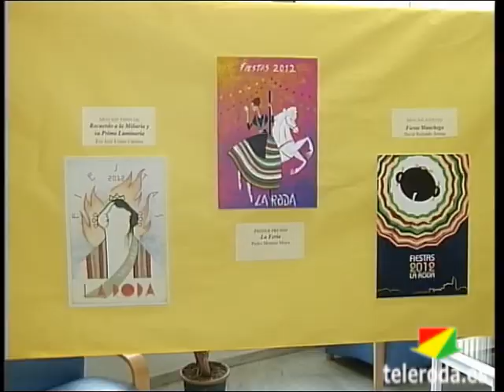Resumen Semanal del 18 al 24 de Junio de 2012